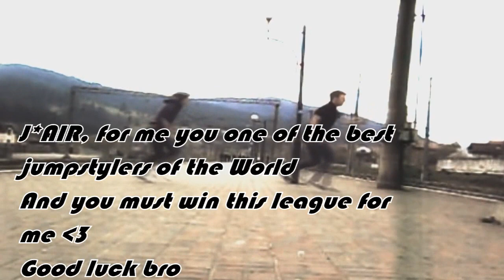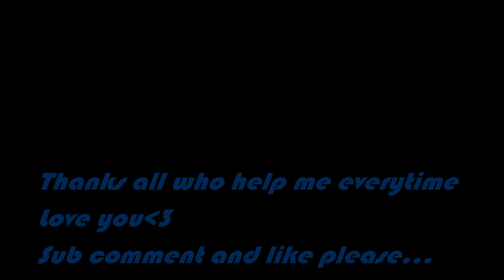UJSL vol.3 | NazZziK vs J*AIR | Semifinal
Еір рви фінал =-*